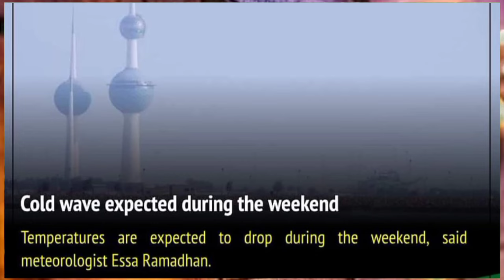💯कुवैत मै 95 % ये हादसा होते होते बच गया ¦¦ Kuwait News Updates ¦¦ Kuwait News Headlines